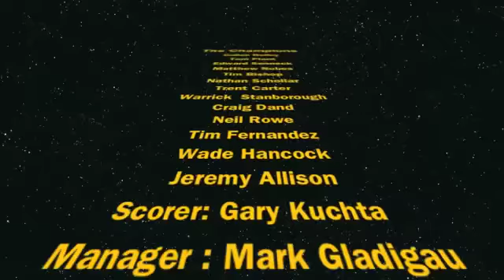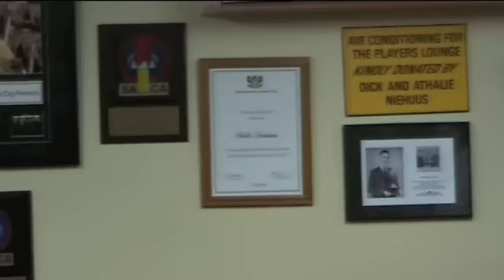back at the club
All the players have their say.